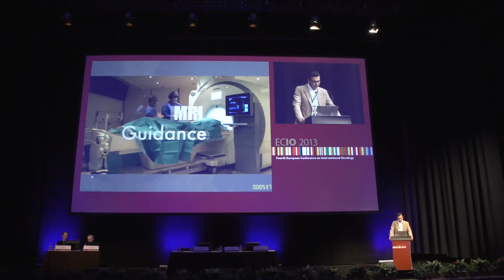Interventional oncology and radiation oncology: 5 minutes with Andy Adam and Liz Kenny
Dr Liz Kenny (radiation oncologist) and Prof Andy Adam (interventional radiologist) give an open account on how the two disciplines can collaborate to improve the care of patients with cancer.

ECIO 2013 took place in Budapest, Hungary, welcoming delegates and expert faculty from all over the world to discuss the latest advances in interventional oncology.

ECIO 2014 will take place in Berlin, Germany from April 23-26.